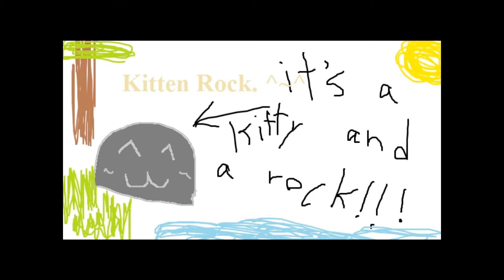Kitten Rock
I want a kitty.